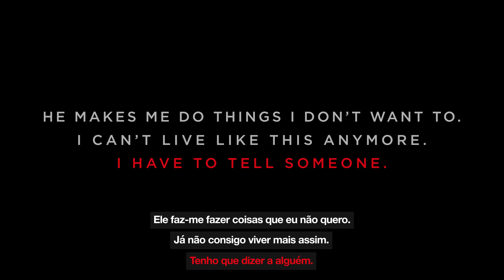Consent Campaign - PORTUGUESE - He always has to be in control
Our Campaign for Portuguese speakers